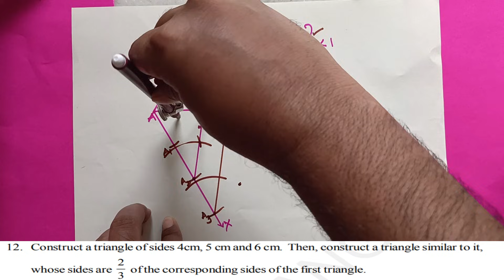similar triangles constructions 10th class. construction class 10. class 10 construction.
Construction of triangles class 10